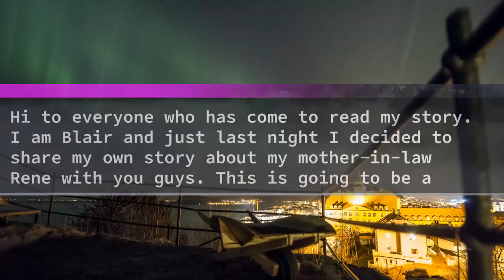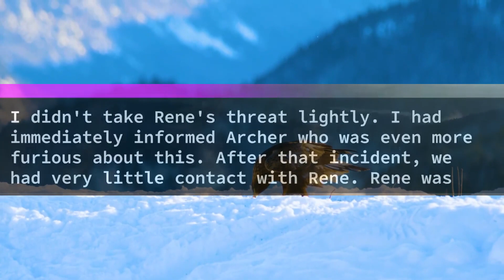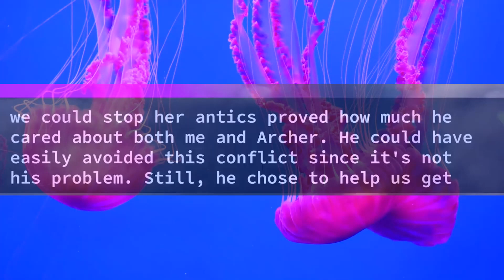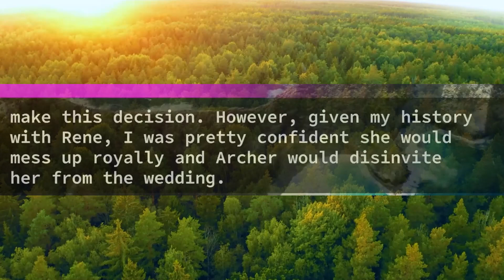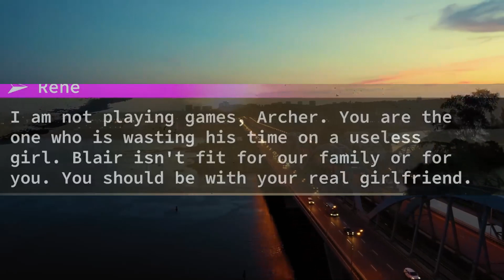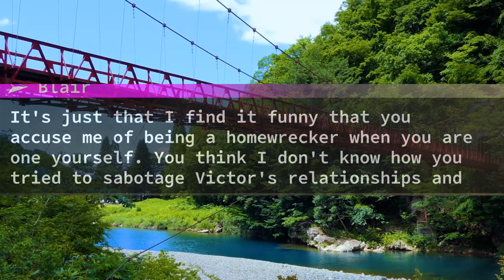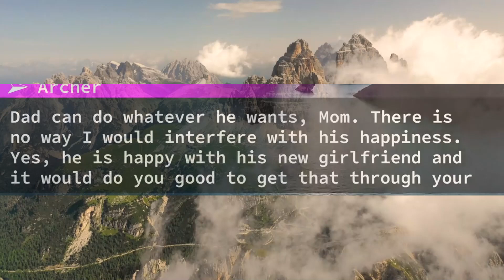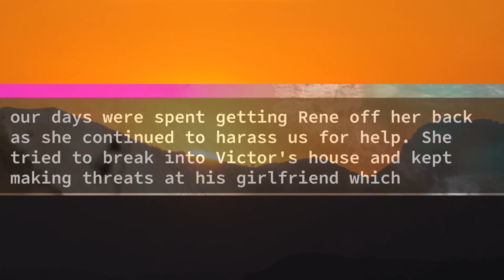To Be MIL Invites My Fiancé's Ex To A Party And Introduces Her As "The Real Daughter-in-law" But...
To Be MIL Invites My Fiancé's Ex To A Party And Introduces Her As " The Real Daughter-in-law"""" But Tables Turn On Her When FIL Brings His New Girlfriend And Announces His Wedding To His " Real Wife"____________________MIL Faints On The Spot

Hi to everyone who has come to read my story. I am Blair and just last night I decided to share my own story about my mother-in-law Rene with you guys. This is going to be a juicy story so hold onto your seats. Archer, my husband, is the absolute love of my life. But, his mother is a walking disaster who hates me with all her being. My mother-in-law Rene is an extremely hateful woman who burned a lot of bridges in her life. I truly believe she has some sort of mental health problem that she absolutely refused to get checked out. Her carry antics and insane controlling issues made my father-in-law Victor divorce her a few years back. Victor had warned me about her. He said,

Victor: You need to be a little careful about your soon-to-be mother-in-law, Blair. She is a nutcase.

Blair: I have met her already, Victor. I know how she is. Besides, even Archer had given me plenty of warnings.

Victor: I don't know why you two even put up with her. I only stayed in the marriage long enough to see Archer graduate. After that, no power on earth could keep me with her.